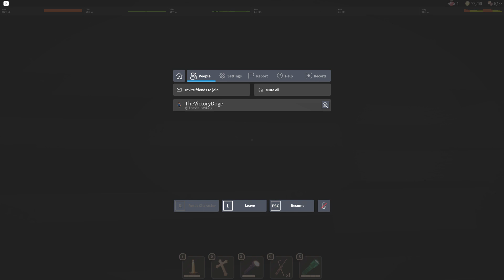Getting to A-1000 in the rooms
Getting to a-1000 in the rooms in doors and getting the scanner